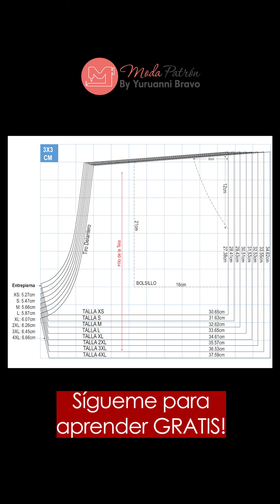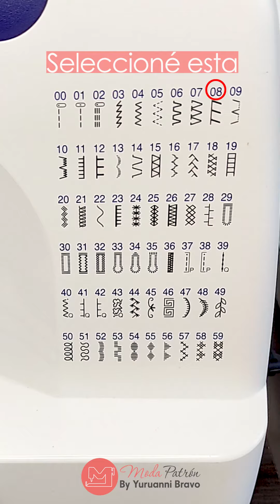Video Clase Shorts con Retazos de Tela patrón GRATIS incluído